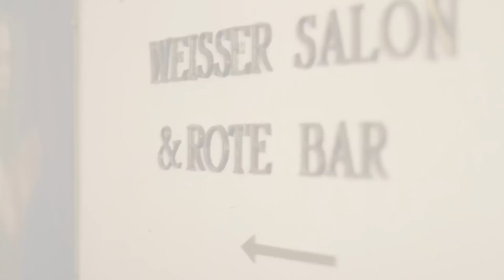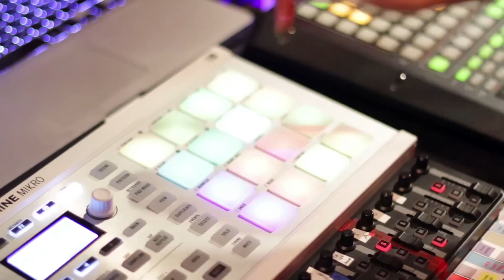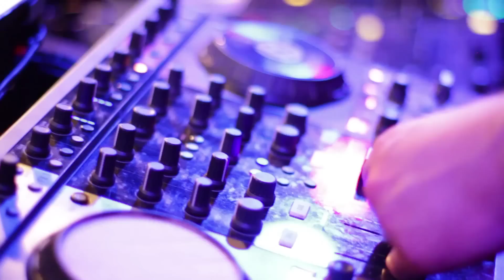Swing It!!! 11.10.2013 - Rote Bar / Volkstheater Wien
Swing It!!! Aftermovie

Special Thanks to:

★ [dunkelbunt]
★ Don Johnston & Leo Wood
★ Kiss Me Yesterday
★ Ticket 2T Universe
★ The Swing Towers
★ Lisa Looping
★ Anna Schmitzenberger Photography
★ Sir Monski
★ Leiti
★ Julie
★ Raff La
★ MILLI[ON] PICTURES

.and many many more, for making this evening so special ♥